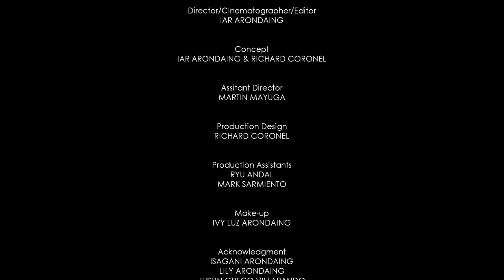AVO14 Experimental Finalist: Gapas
Ateneo Video Open 14 Finalist for the Experimental Category
"Gapas"
Submitted by Iar Lionel Benjamin Arondaing